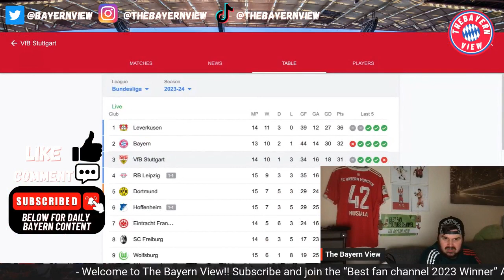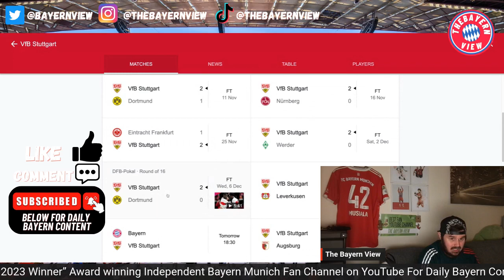Bayern Munich vs Stuttgart Preview - Bundesliga - Preview + Line up!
Hi guys and welcome to The Bayern View! In todays video we discuss Bayern Munich vs Stuttgart . In this video i show you the line up i think Thomas Tuchel will pick. Will i get it 100% right we'll have to see but i'm hoping for a win maybe 3-2.

Ignore ❌